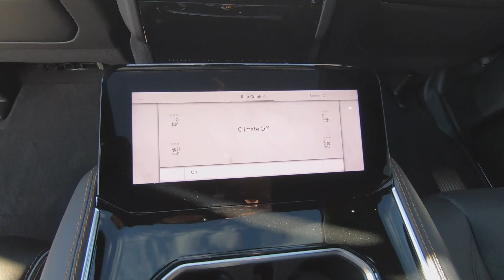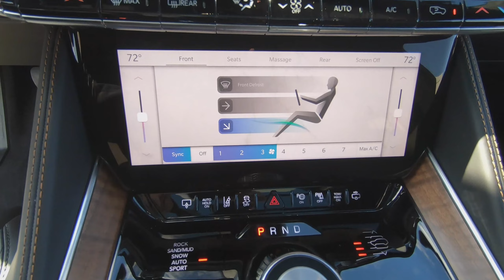2022 Jeep Grand Wagoneer Series III - New SUV For Sale - Hudson, WI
to view this New 2022 Baltic Gray Metallic Jeep Grand Wagoneer Series III for sale in Hudson, WI.

Stock# 15507

Description:
2022 Jeep Grand Wagoneer Series III
4-Wheel Disc Brakes, Adaptive suspension, Adjustable pedals, All-Season Floor Mats, AM/FM radio: SiriusXM with 360L, Amazon Fire TV For Auto, Anti-whiplash front head restraints, Apple CarPlay/Android Auto, Auto High-beam Headlights, Auto-dimming door mirrors, Auto-dimming Rear-View mirror, Auto-leveling suspension, Automatic temperature control, Body Color Roof, Brake assist, Cargo Tray, Chrome Tow Hooks, Compass, Driver's Seat Mounted Armrest, and more!

Lakeland, MN
Bayport, MN
Woodbury, MN
Cottage Grove, MN
Afton, MN
Oakdale, MN
Roberts, WI
Hammond, WI
Somerset, WI
New Richmond, WI